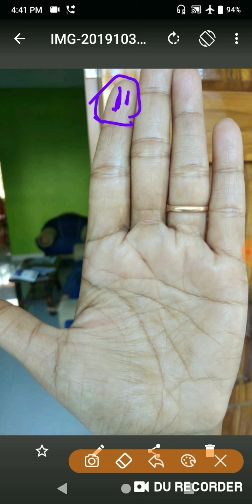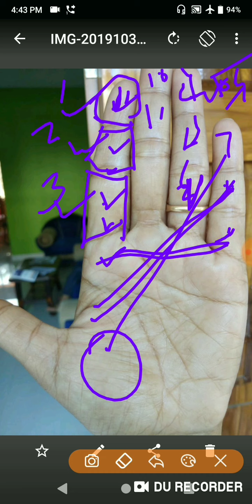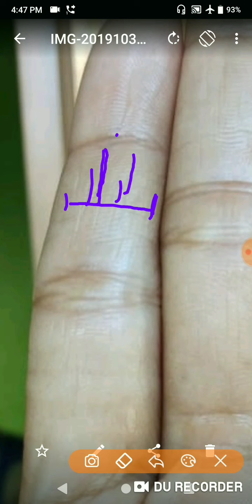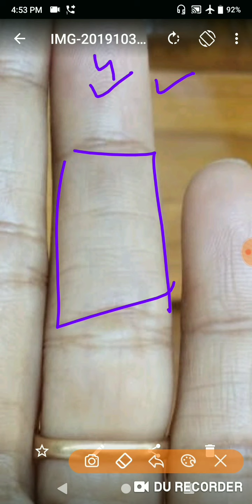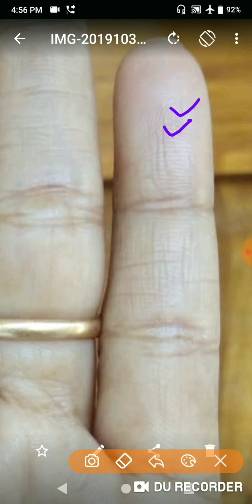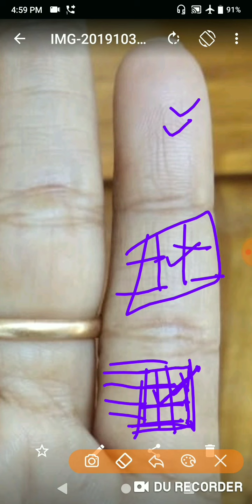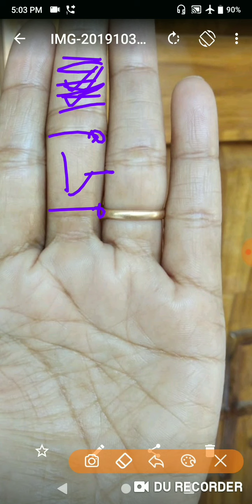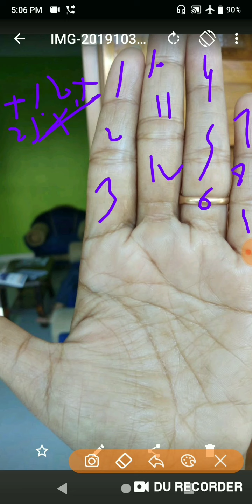उंगुलियों के पार पर बनने वाली आड़ी और खड़ी रेखाएं बताती है part 2